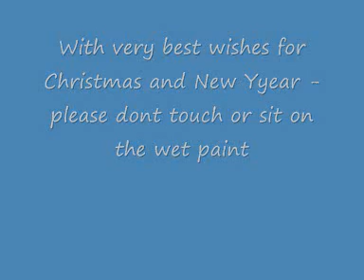Painting my Back Door for Christmas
A Christmas Song about doing a last minute preparation for Christmas Dinner.